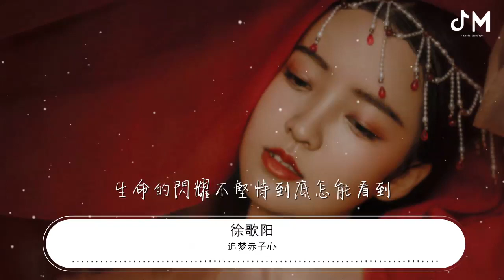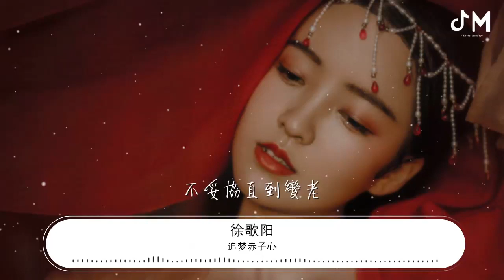追夢赤子心 - 徐歌陽『向前跑 迎着冷眼和嘲笑』【動態歌詞Lyrics】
徐歌陽

00:00 追夢赤子心 (Live) - 徐歌陽
00:04 詞：蘇朵
00:09 曲：蘇朵
00:13 充滿鮮花的世界到底在哪裏
00:19 如果它真的存在
00:22 那麼我一定會去

00:27 我想在那裏最高的山峯矗立
00:32 不在乎它是不是懸崖峭壁

00:39 用力活着用力愛哪怕肝腦塗地
00:45 不求任何人滿意
00:48 只要對得起自己

00:53 關於理想我從來沒選擇放棄
00:58 即使在灰頭土臉的日子裏

01:04 也許我沒有天分
01:07 但我有夢的天真
01:11 我將會去證明用我的一生

01:17 也許我手比腳笨
01:20 但我願不停探尋
01:24 付出所有的青春不留遺憾
01:31 向前跑 迎着冷眼和嘲笑
01:37 生命的廣闊不經歷磨難怎能感到
01:43 命運它無法讓我們跪地求饒
01:50 就算鮮血灑滿了懷抱

01:57 繼續跑 帶着赤子的驕傲
02:03 生命的閃耀不歷經磨難怎能感到
02:09 與其苟延殘喘
02:13 不如縱情燃燒吧
02:17 有一天會再發芽

02:35 失敗後鬱鬱寡歡
02:38 那是懦夫的表現
02:42 只要一息尚存請握緊雙拳

02:48 在天色破曉之前
02:51 我們要更加勇敢
02:55 等待日出時最耀眼的瞬間

03:01 向前跑 迎着冷眼和嘲笑
03:07 生命的廣闊不歷經磨難怎能感到
03:14 命運它無法讓我們跪地求饒
03:21 就算鮮血灑滿了懷抱

03:27 繼續跑 帶着赤子的驕傲
03:33 生命的閃耀不堅持到底怎能看到
03:40 與其苟延殘喘
03:44 不如縱情燃燒吧
03:48 有一天會再發芽

03:55 不妥協直到變老